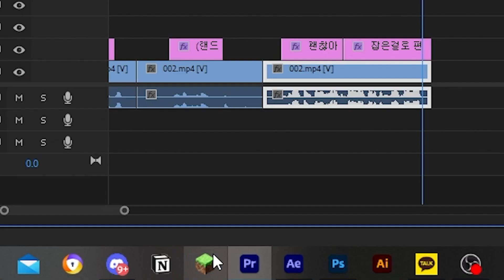초전설이 쏟아지는 미친포켓몬 레이드 ㅋㅋㅋㅋㅋㅋㅋㅋ 지가르데 퍼펙트 폼 vs 울트라 네크로즈마까지 역대급 행운 터졌습니다!! [포켓몬 럭키블럭 배틀]